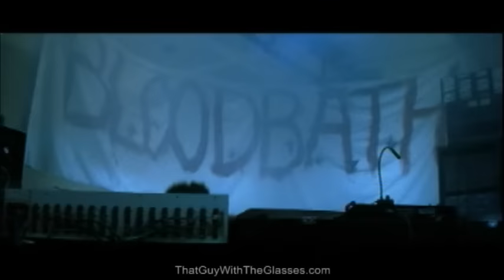Top 11 Coolest Movie Cliches - Nostalgia Critic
The Nostalgia Critic gives you his Top 11 Coolest Movie Cliches